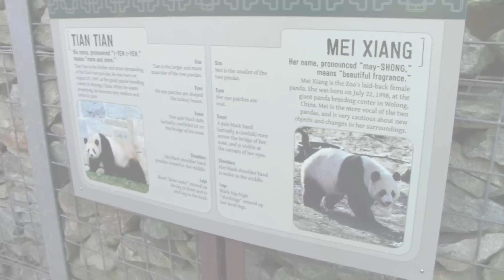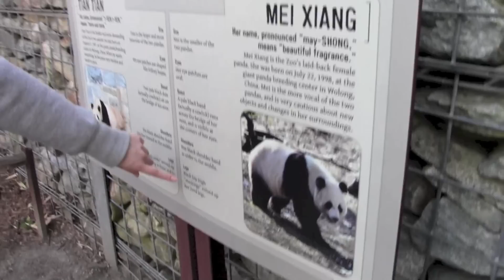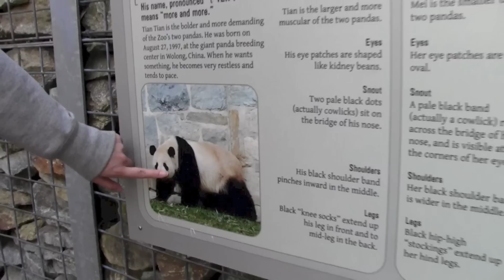#5 Minami Fujioka's Panda Search-Washington DC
よく見えなかった方のパンダをもう一度なんとか見ようと回り込んでみるとかなり近づいてきたりすぐ近くで笹を食べてくれたりいろいろ観察することができた。ここでもう一度ティエンティエンとメイシャンの特徴についておさらいをしてみよう。4のクイズの答えもあります。毎週日曜更新！感想などコメントをお待ちしています。
【藤岡みなみ】-タレント・ジャイアントパンダ研究家